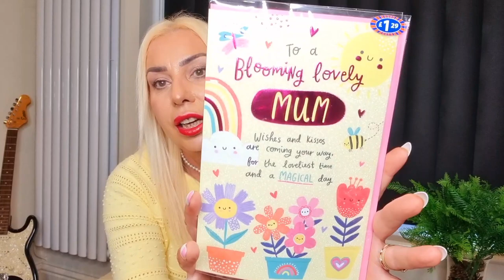MOTHERS DAY £20 HAMPER CHALLENGE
Hello my darlings. I hope you are all well. Thank you so much for stopping by to watch my latest video. It's a mothers day hamper challenge in collaboration with the beautiful @lisaastoria

Please pop over ti Lisa's channel to see what she put in her hamper for her beautiful mom and please subscribe if you like her content and help her get to her goal of 1k subscribers 😊 ❤️

Follow me over on Instagram @maxinegeorgina13